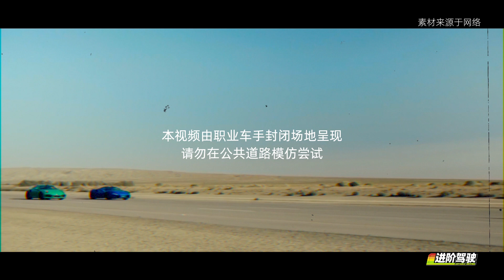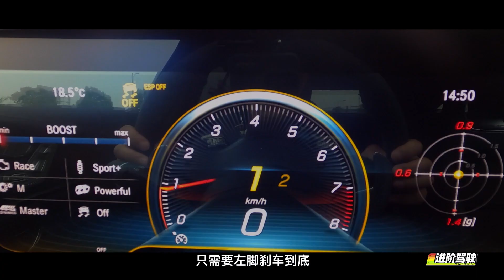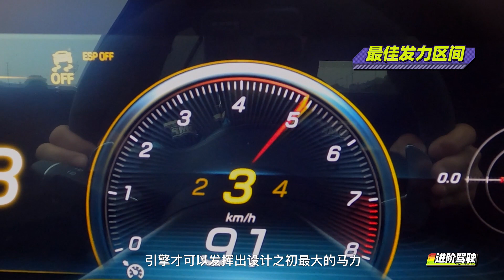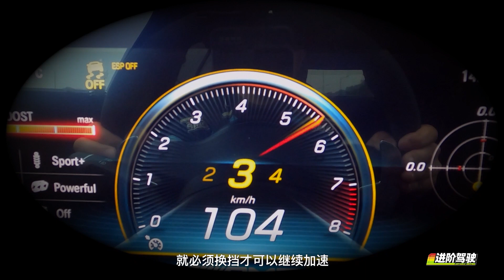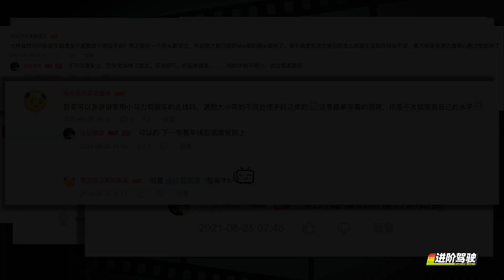时间立减 冠军车手教你起步换挡｜进阶驾驶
前两期节目，我们讲解了走位花里胡哨的漂移技巧。然而，专业赛事里，车手的成绩还要拿时间说话。这期《进阶驾驶》我们先来聊直线技巧，从完美的起步与换挡讲起。